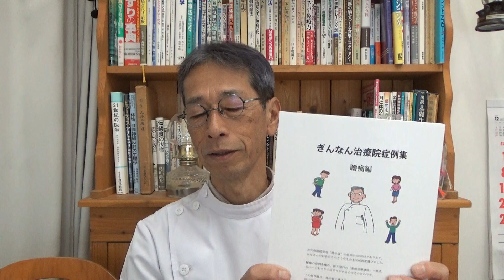クリスマスプレゼント 発送 ㈱医学社 ぎんなん治療院症例集 アミノ酸、水素、